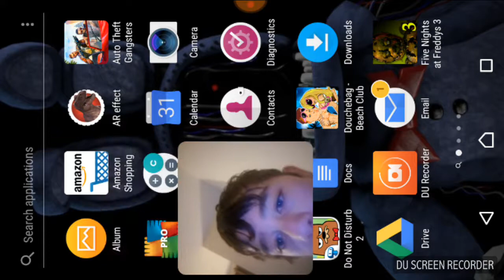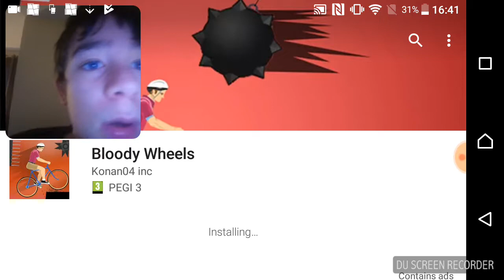RRRRRRAAAAAGGGGEEE happy wheels 2 pt 2